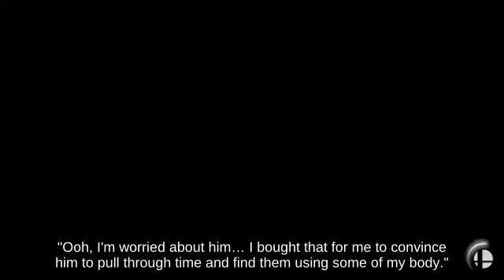Ledge Ridley holding Deku Nut picking up Spiny Shell || Switch